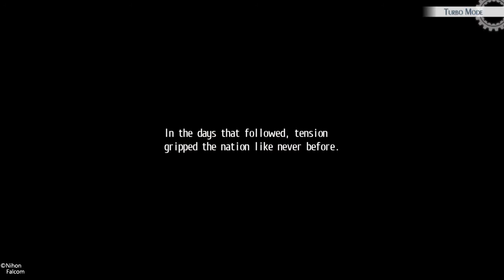The Legend of Heroes: Trails of Cold Steel_20210110002155